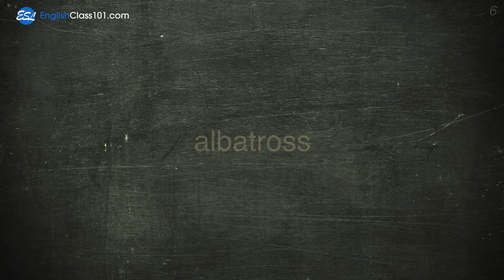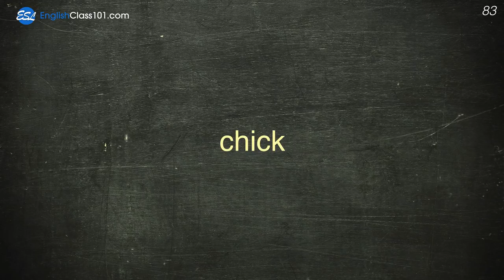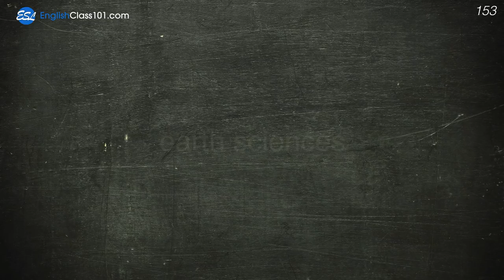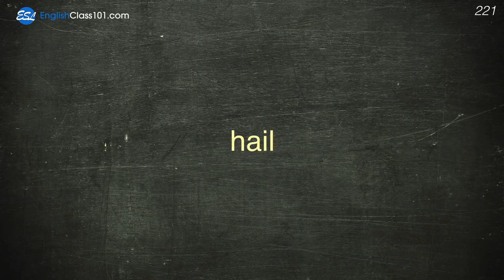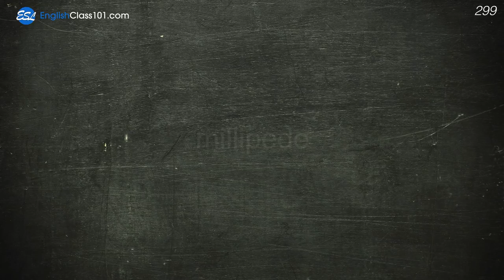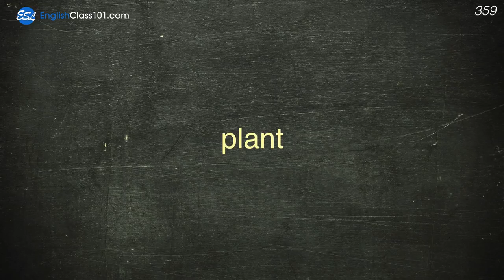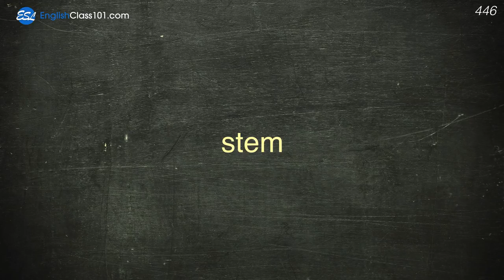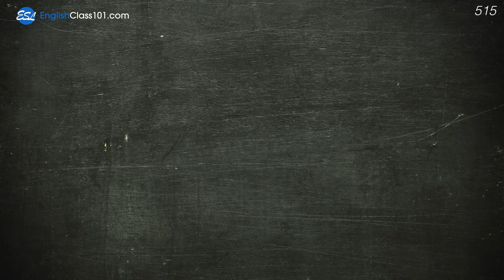500 English Expressions to Talk about Your Environment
This is the best video to get started with the English language!

In this video, we will teach you the most common 500 English words that you must know to talk about nature and environment. This is THE place to start if you want to learn English, and improve both your listening and speaking skills.